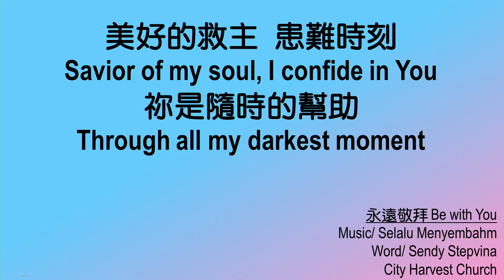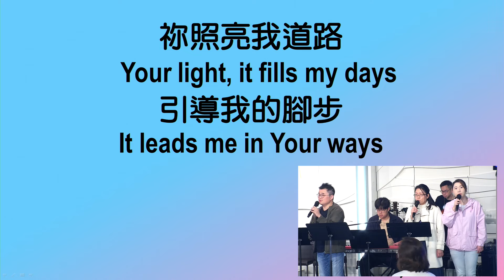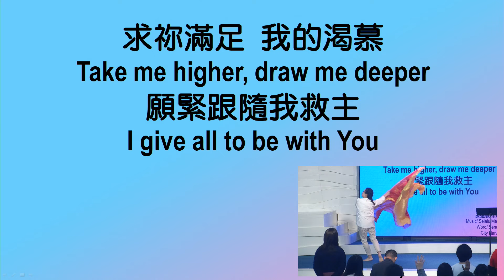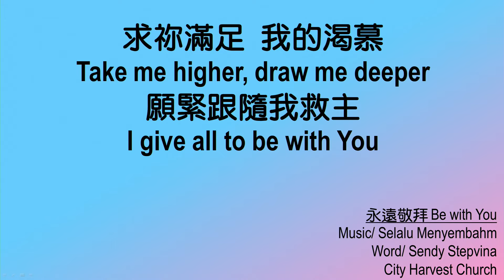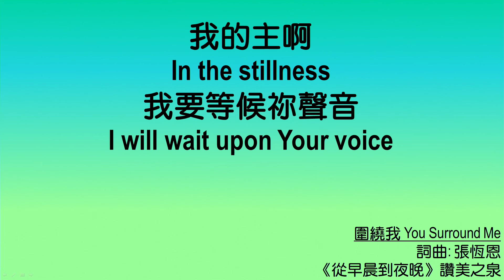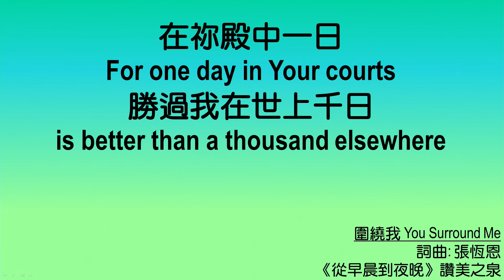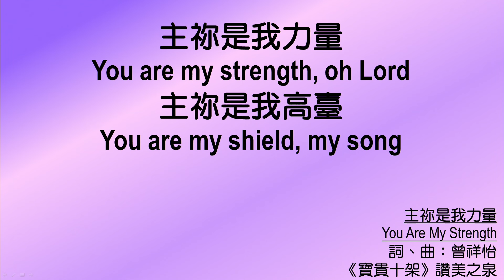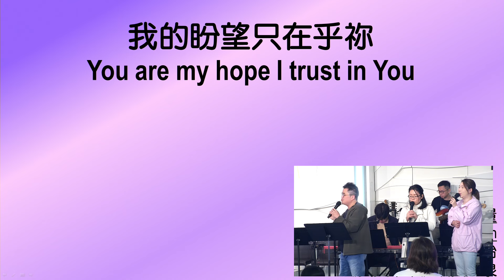611 晨禱 ｜詩篇 38｜王建勝牧師｜2024.03.06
主啊，求你快快幫助我